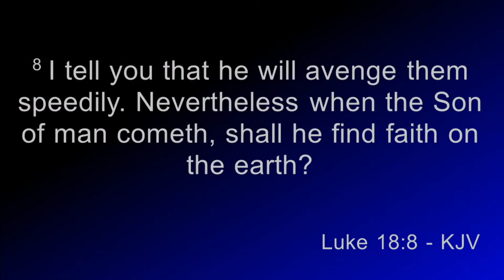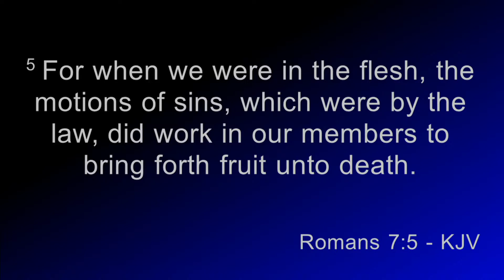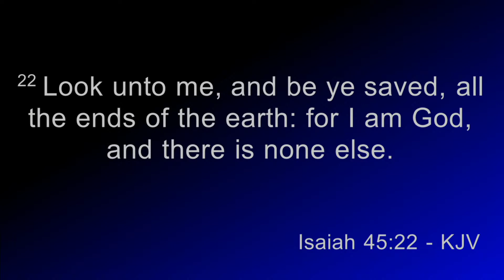Pastor David Sanzo | 4/16/2023 | Sunday Morning Service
Welcome to Life Connection Church!

Our services are regularly live streamed at 11:00 on Sundays and 7:25 on Wednesdays.

If you are in the Manassas area, we would love to have you join with us in person and connect to the Power that produces Life! God Bless!